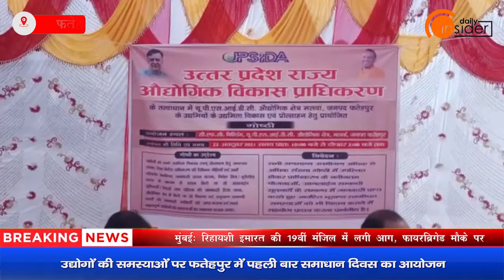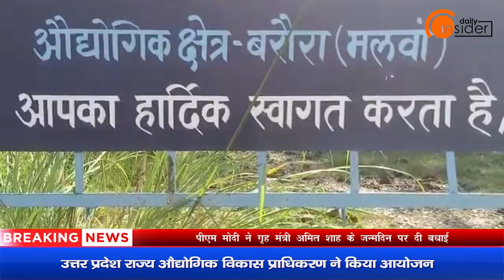UPSIDA का आश्‍वासन, Fatehpur उद्यमियों की समस्‍याएं होंगी खत्‍म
UPSIDA का आश्‍वासन, फतेहपुर उद्यमियों की समस्‍याएं होंगी खत्‍म | @DailyInsider